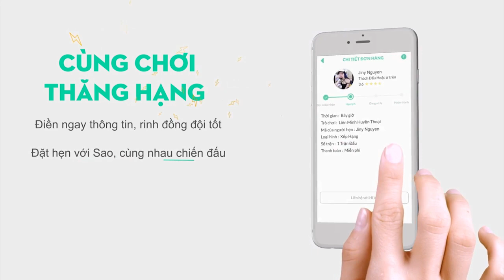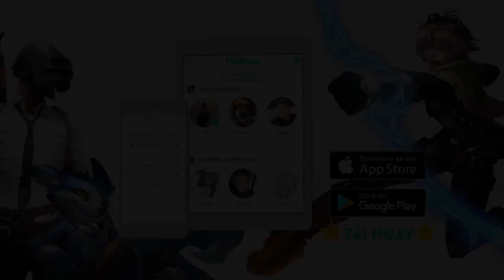[Gcaothu] Thủ thuật thua hạng không bị trừ sao Xem ngay kẻo bỏ lỡ - Liên Quân Mobile